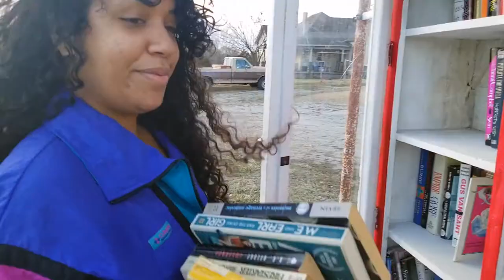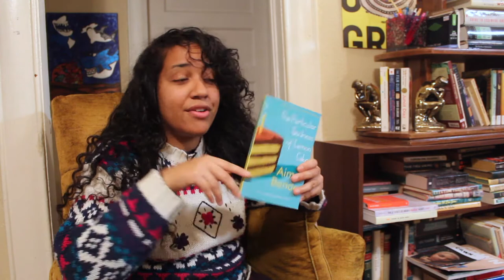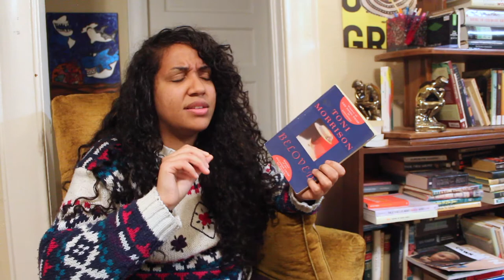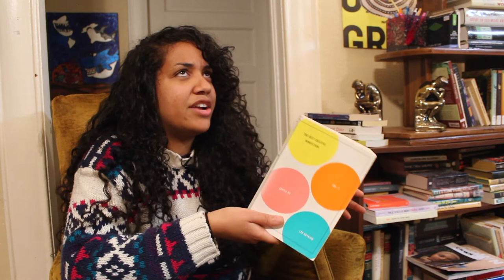5 Books I Bought + Some Art Recs! 💜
Books:
1. The Particular Sadness of Lemon Cake, by Aimee Bender
2. The Brief Wondrous Life of Oscar Wao, by Junot Díaz
3. The Film Club, by David Gilmore
4. Beloved, by Toni Morrison
5. The Best Creative Nonfiction Vol. 2, edited by Lee Gutkind